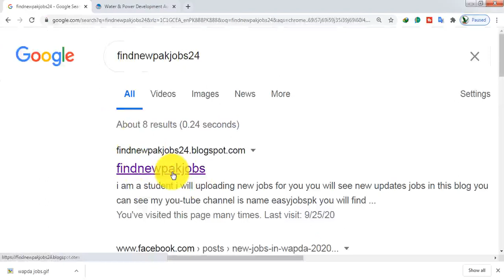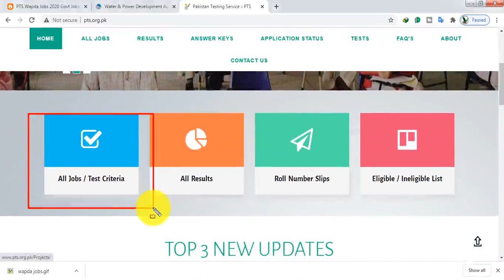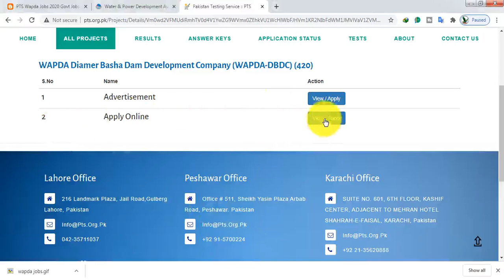Wapda Jobs 2020 New Wapda jobs 2020